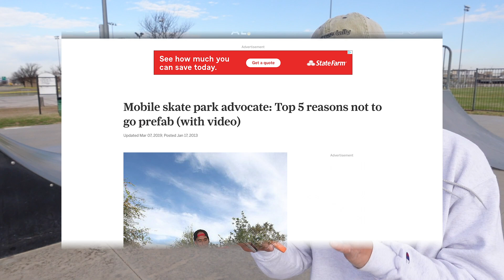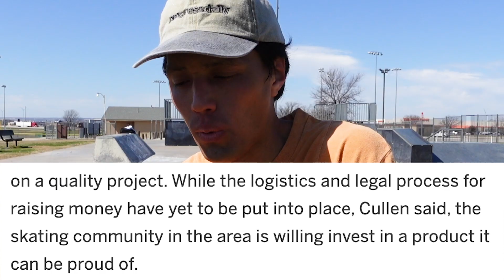Don't Build Cheap Skateparks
New Progress Daily April 1!